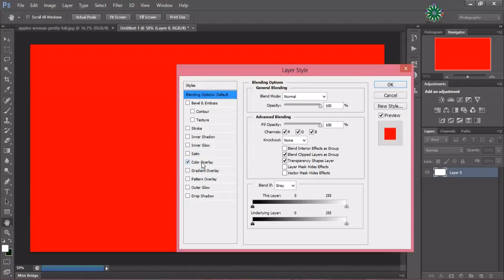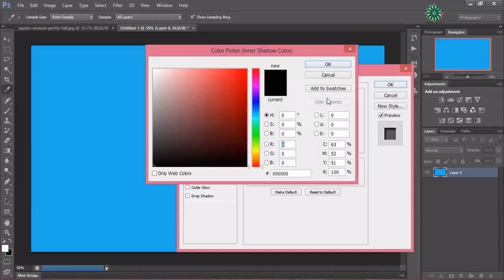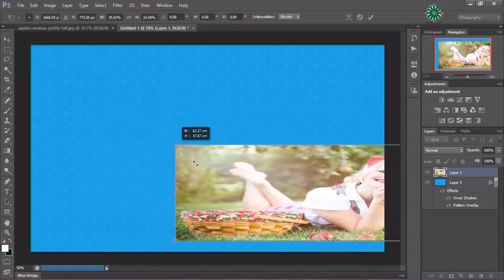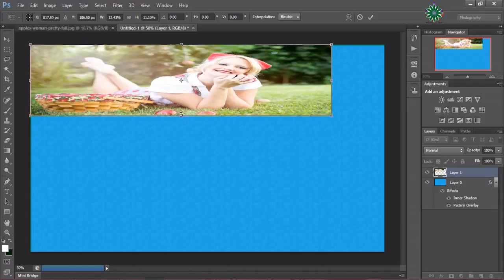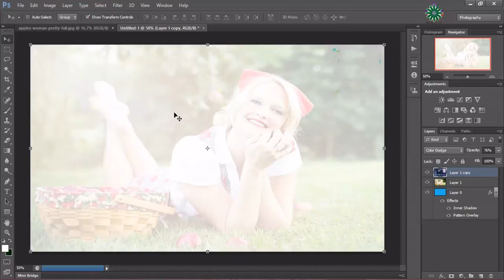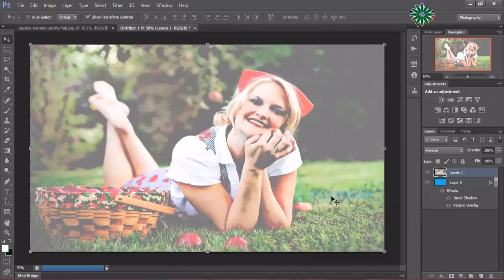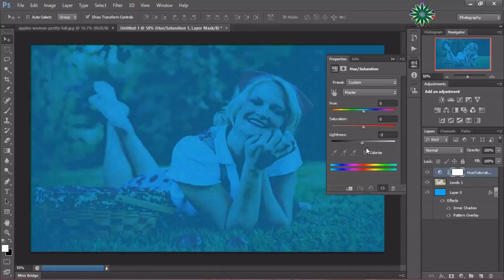Amazing Photoshop creation manipulating color Pencil Portrait on Photoshop CS6